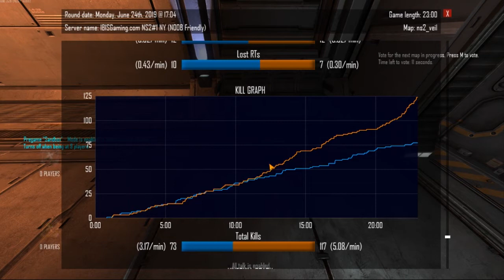COMManders need to COMMunicate - Psychology of Leadership in Natural Selection 2 (part 2)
Hi!
As I promised here's part two of my series on psychology of leadership in Natural Selection 2. In this video I put laissez-faire leadership to the test and evaluate it. If you haven't seen part 1, do go

What happens if a commander doesn't communicate with his team?
Not a whole lot of good, it seems. Not displaying strong leadership leads to your team taking over that role at some point, inspiring informal leadership from the field. Can a team who's leader doesn't communicate his ideas even succeed in game or in life? There's no real way to tell.
Have you ever had to deal with a team leader that didn't communicate enough? How did that make you feel? Tell me below in the comments!
Content:
Start of the game: 2:21
Summary / evaluation: 15:48

Sources: